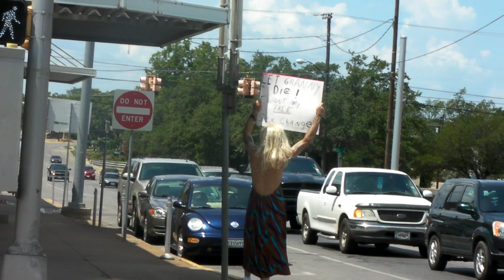MoveOn Representing in Cleburne!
I will say I've been impressed with MoveOn's reach!  even in Cleburne, (a nice place SW of Ft. Worth) they seem to be able to strike fear into the hearts of those who opposed health care (especially the guy in the big diesel truck)